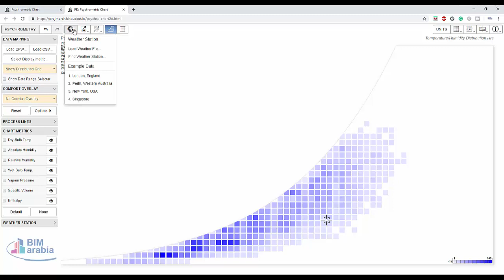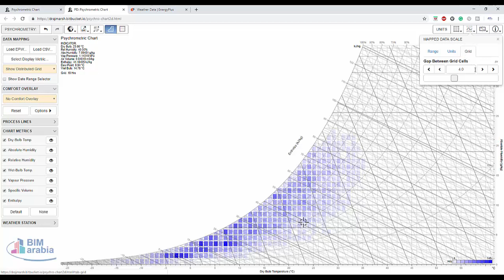الخريطة السكومترية اونلاين مجاني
شير مشاركة BIMarabiaالخريطة السيكرومترية

المخطط السايكرومتري pdf

خريطه فريون 134a

شرح خريطه فريون 134a

psychrometric chart pdf

خريطة r134a

خرائط التبريد والتكييف